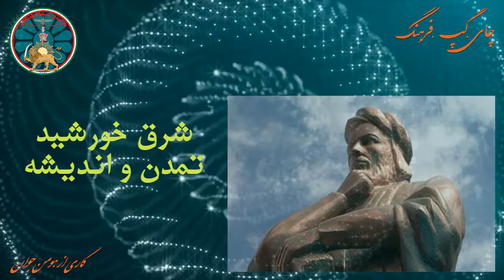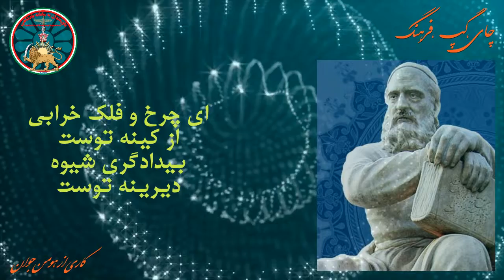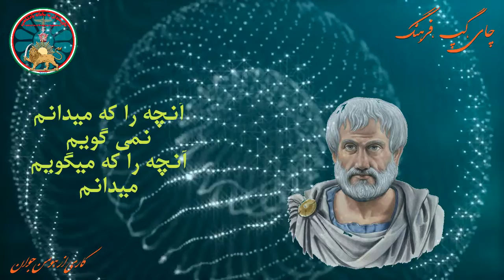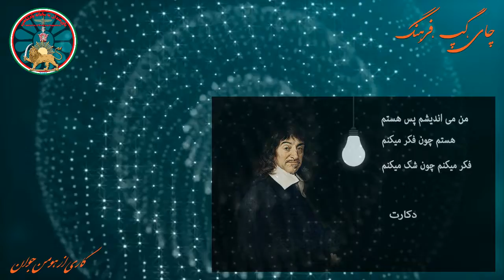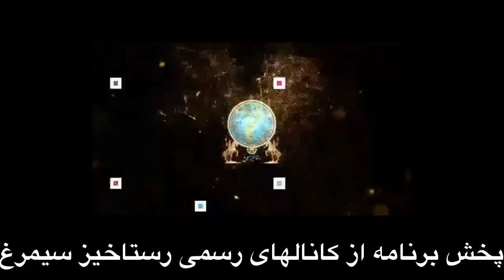چای، گپ، فرهنگ کاری از هومن جوان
گفتگو در وادی اندیشه و سخن از همه چیز و همه جا
کاری از  کارگروه فرهنگی و هنری سازمان باورمندان به سامانه پادشاهی
این برنامه از شبکه های رسمی رستاخیز سیمرغ پخش خواهد شد که در زیر خاستگاه های را خواهید یافت، همچنین زمان و روز پخش برنامه در خاستگاه های زیر برای هر هفته اعلام میشود.

دل جهان است ایرانشهر 🔥
پاینده ایران 🔥

برای ارسال مطالب خود و ارتباط با جنبش، میتوانید با  آدرسهای زیر، با ما تماس بگیرید.
تنها خروجی های رسمی جنبش رنسانس ایرانی، فرزندان فرودسی